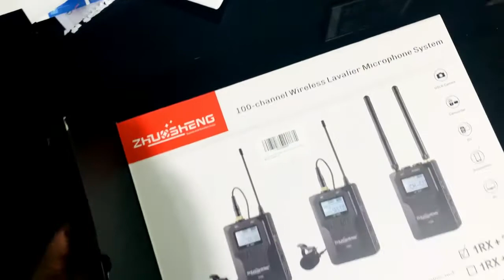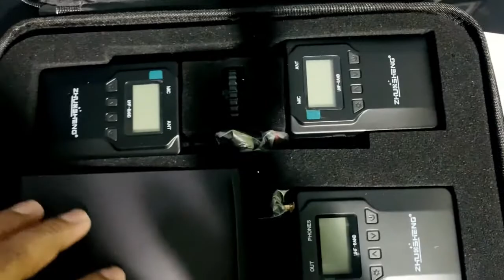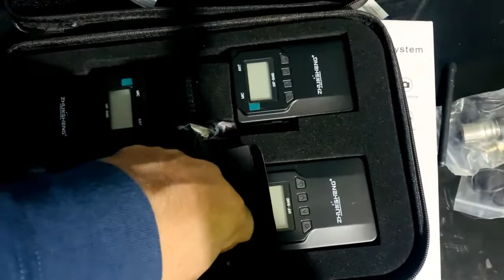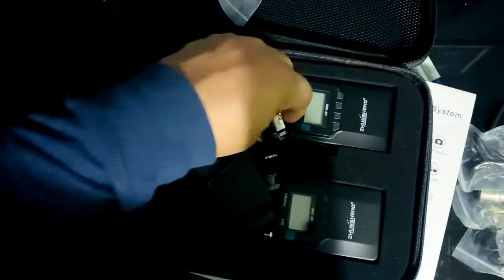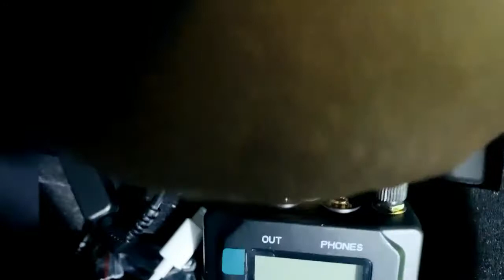Haciendo una prueba de audio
y aydanos a compartirlo